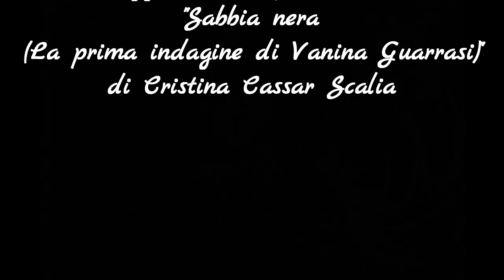166 Cristina Cassar Scalia Sabbia nera La prima indagine di Vanina Guarrasi